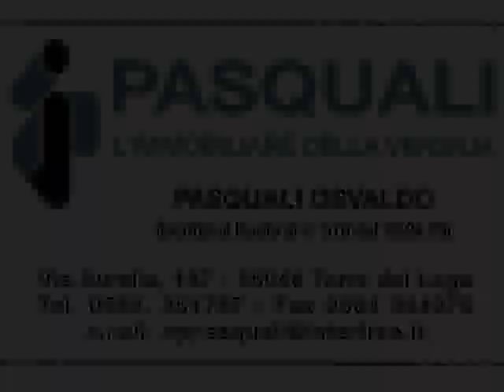COLLINE DI MASSAROSA - CORSANICO - Sulle prime colline della Versilia con una bella vista del mare, a circa ml.280 di altitudine, ma a 10 minuti dalle piu importanti localit� della costa, villa singola gi� divisa in 2 unit� immobiliari. Si compone di: al piano terra bel porticato, due ingressi, doppia sala, due tinelli e due cucine, due servizi igienici; oltre a ripostigli, zona lavanderia-stireria, sala relax; al piano primo 4 camere, due bagni ed ampia terrazza con fantastica vista. Altre due stanze nel sottotetto. Il tutto corredato da terreno su 3 lati con forno a legna, possibilit� di realizzare una piscina ed ampia possibilit� di parcheggio. Necessita di manutenzione e personalizzazione.   Prezzo interessante.

Potete contattarci alle nostre sedi:
VIAREGGIO, Via L. Da Vinci n�132  Tel. 0584/44148
TORRE DEL LAGO, Via Aurelia         Tel. 0584/351787
VIAREGGIO, Via Marco Polo n�3     Tel. 0584/54542
Agenzia immobiliare Pasquali -L'IMMOBILIARE DELLA VERSILIA-
Dal 1979 compravende immobili per voi in tutta la Versilia, in Italia ed in Europa. Siamo collegati con i migliori istituti bancari con i tassi pi� bassi del mercato. Abbiamo a disposizione studi tecnici per qualsiasi chiarimento sull'immobile di vostro interesse e per verifiche di conformit� urbanistiche